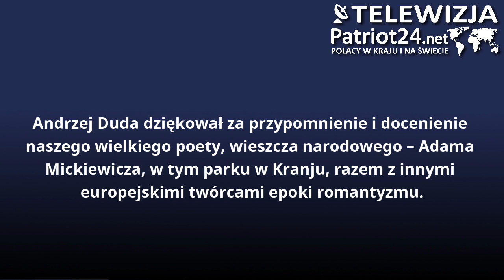Prezydent RP Andrzej Duda uroczyście odsłonił popiersie Adama Mickiewicza w Słowenii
Andrzej Duda dziękował za przypomnienie i docenienie naszego wielkiego poety, wieszcza narodowego – Adama Mickiewicza, w tym parku w Kranju, razem z innymi europejskimi twórcami epoki romantyzmu.